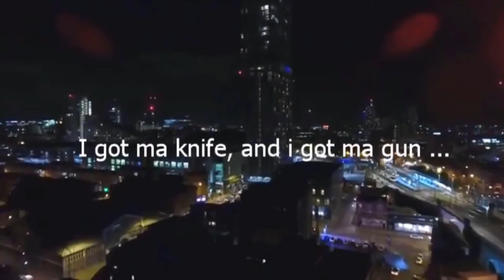Justin Timberlake has something to say...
There is some context behind this. Another time :)